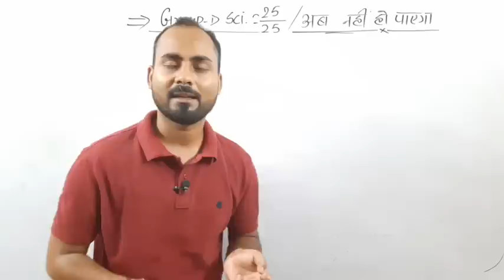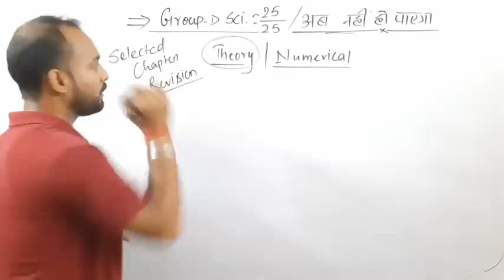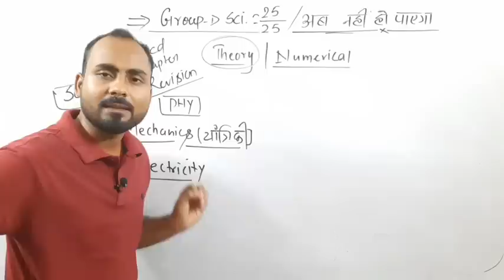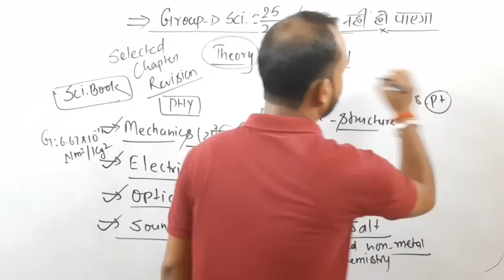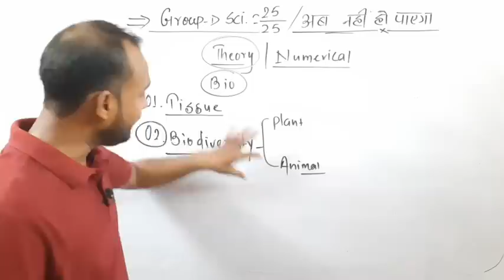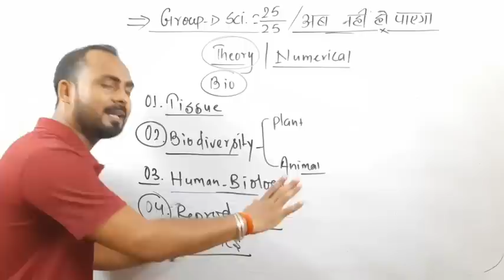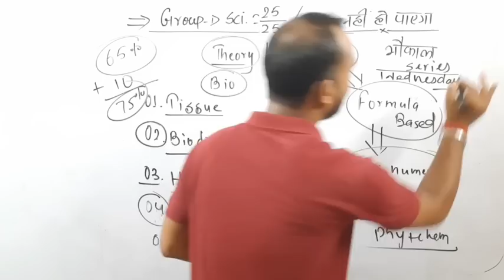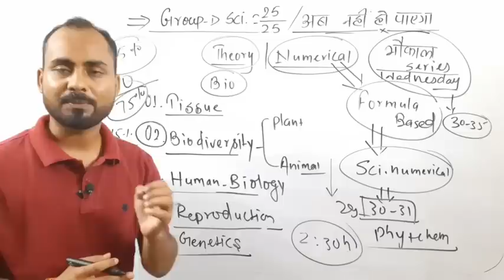अब ना हो पाएगा|Group-D science 25/25|How to Crack group-d Science|Group d general science Strategy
Hello  friends..!!
                           in this video,Alok sir @Thelogicalscience will be discussed
How to crack group d science in a short period

Frnds. Group d general science in your railway group d exam Play an important role to crack Group d exam -2022
          So in this video Alok Singh Aatish sir give you some important and final tips to boost your science preparation and let's crack Group-d exam.

Our channel:-
      The logical Science is an educational channel on YouTube, where we prepare Science for various Competitive exam like -(Railway,Ssc,Defence,Bpsc,upsc & Teaching exam)

SUBSRIBE TO The logical Science for best and easy solution of Science !

how to crack group d science?

Railway science d group best strategy, general science for group d exam

railway science group d 25/25
last minute tips for group d science

best strategy for group d science,best strategy for group d general science
railway group d science theory,rrb science numerical, railway group d previous science questions
group d science PYQ, group d science best preparation strategy